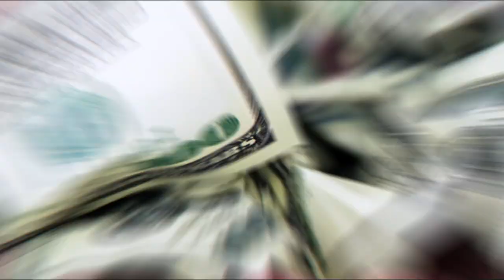How I Shut The Door Like Neville Goddard And Manifested Financial Freedom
I shut the door like Neville Goddard and manifested financial freedom. You can do the same

I promise that I will do everything in my power to share all the practical exercises with you that allowed me to manifest my dream life